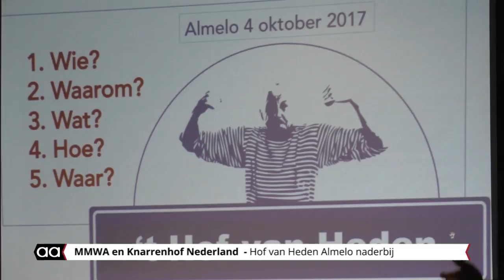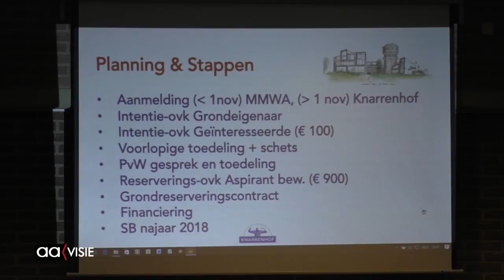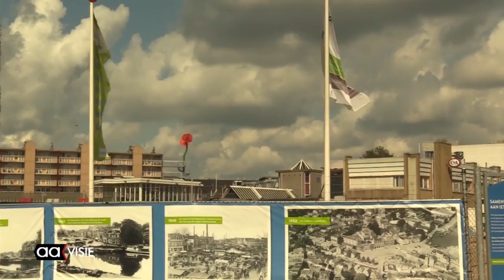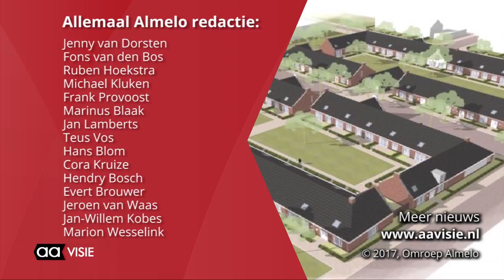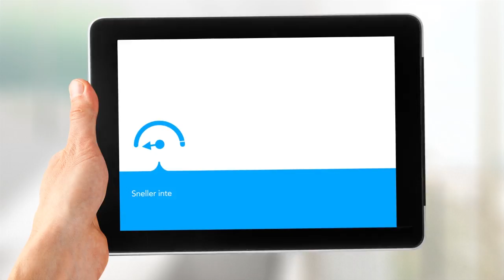Allemaal Almelo week 40, oktober 2017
Het weekjournaal van Almelo met: Plannen Hof van Heden Almelo gepresenteerd, Nieuwe waterleiding geplaatst, Voorleeslunch in de Bibliotheek, Pompoenenkunst van Petros Margosyan, Kunst bij oude stadhuis, de aagenda voor de komende week en de nieuwe serie Beeld voor Beeld.